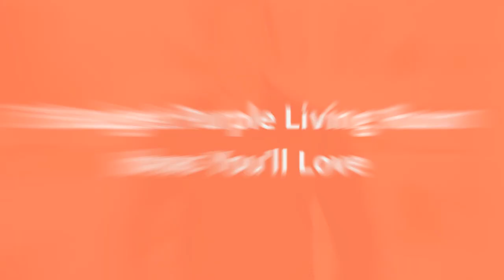75 Budget Purple Living Room Design Ideas You'll Love 🔴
Browse purple living room decorating ideas and furniture layouts. Discover design inspiration from a variety of purple living rooms, including color, decor and storage options.

0:00:00 - Intro
0:00:12 - Budget Purple Living Room Design Ideas You'll Love: Inspirations 1 to 25
0:01:02 - Budget Purple Living Room Design Ideas You'll Love: Inspirations 26 to 50
0:02:03 - Budget Purple Living Room Design Ideas You'll Love: Inspirations 51 to 75